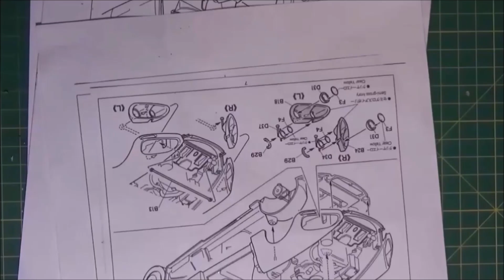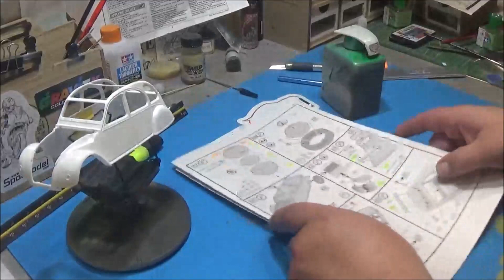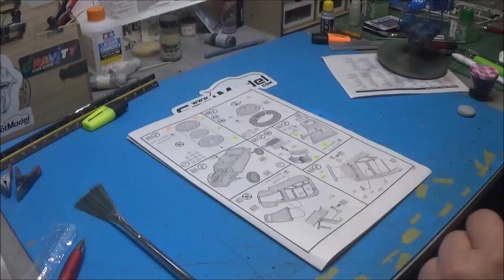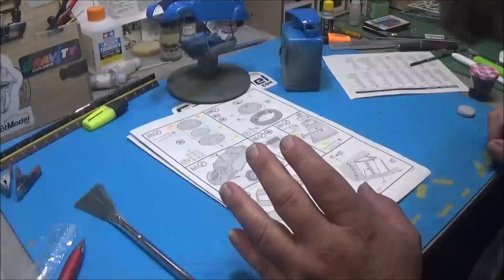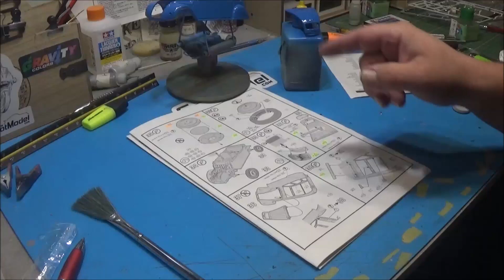la 2 chevaux bleus Louis de Funès partie 6